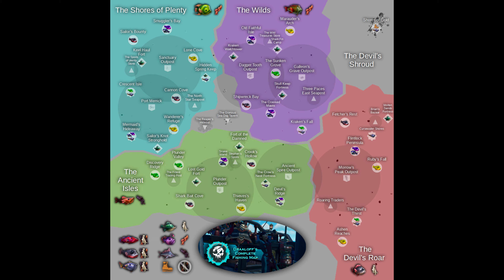HOW TO FISH in Season 12 of Sea of Thieves!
As Sea of Thieves is evolving, so is fishing, so I think it's a good idea to put out a quick guide on how to fish. I hope this guide helps, and you have fun fishing in the Sea of Thieves!

Also, I just want to say I do have a twitch channel, so if you would like to pop on on Wednesday's or Saturday's, feel free!

Intro: (0:00)
How to fish: (0:23)
Bait & other areas: (0:57)
Outro: (1:05)